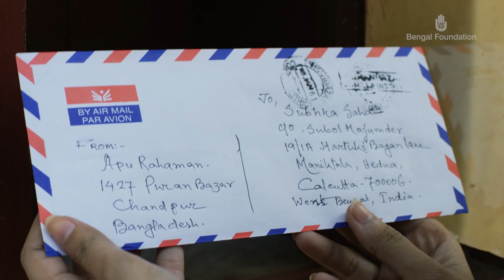Tomar Kath Mone I Film - Swapnajaal I Pori Moni & Yash Rohan I Bengal Foundation Film Music Video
Credit
Film: Swapnajaal
Song: Tomar Katha Mone Pore Lo
Lyric & Composition : Krishnakoli Islam
Artist : Krishnakoli Islam
Music Arrangement : Rasheed Sharif Shoaib
Director : Gias Uddin Selim
DOP : Kamrul Hassan Khosru
Editor: Iqbal Kabir Jewel
Producer : Abul Khair